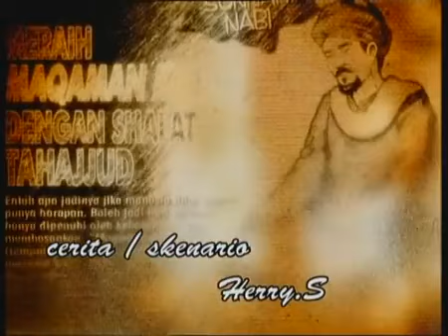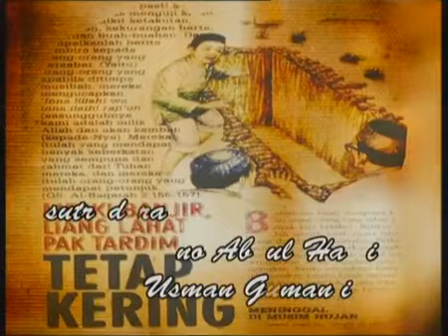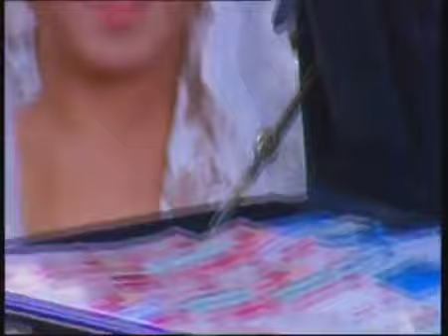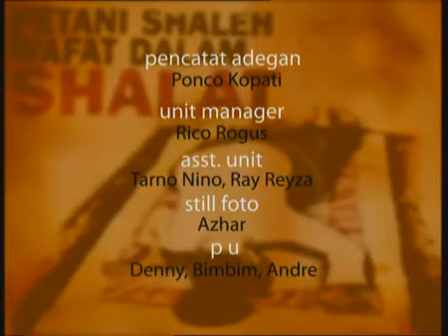FTV Hidayah Terserang Stroke Setelah Susuk Dicabut